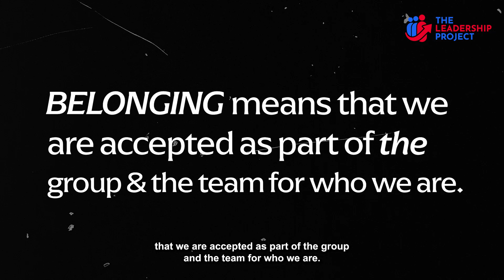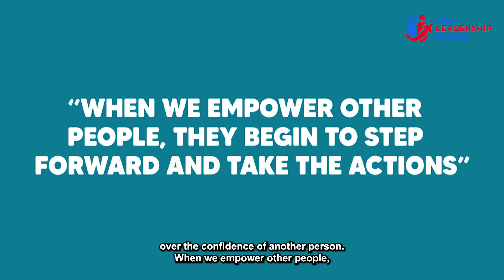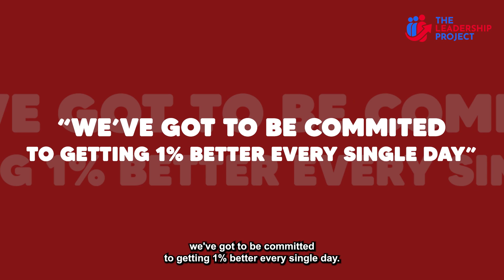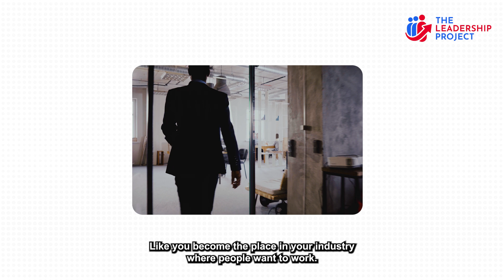7 PILLARS OF OWNERSHIP WITH DANNY LANGLOSS - PART 1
How do you create a culture of ownership?

Danny Langloss started out as a police officer and worked his way all the way through to Police Chief, and now, a City Manager in Dixon, Illinois. His purpose is to create the greatest impact, the biggest difference for the most people, and he believes the critical issues facing communities and businesses can be solved with leadership.

In this episode, Danny discusses in depth the framework he developed called “The Seven Pillars of Ownership”, where he defines ownership as the extreme emotional and psychological commitment to the team, the values, and the purpose of the organization; where people do things because it's important to them, not because they're told to do it.

The Seven Pillars of Ownership are the Following:

1. Psychological Safety - Ability to show up with full, true authentic selves with a willingness to contribute. Fear is the kryptonite of psychological safety.
2. Sense of Belonging - The number one driver of meaning. Feeling seen, heard, valued, accepted, cared for, supported and appreciated.
3. Aligning Purpose - Clearly articulating what drives impact
4. Confidence - Building up your people by helping them see their gifts, and showing that you believe in them more than they believe in themselves.
5. Empowerment - When you empower others, they begin to step forward and take actions proactively.
6. Innovation - Committing to getting better 1% everyday.
7. Commitment - “Whatever it takes” mindset.

Download this episode to know how you can progress as you strive to be 1% better every day as a leader